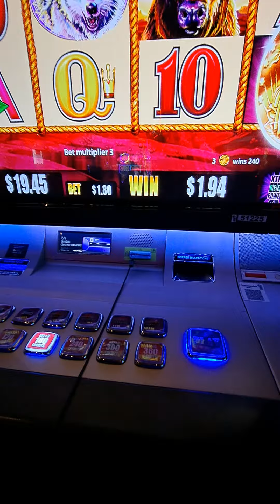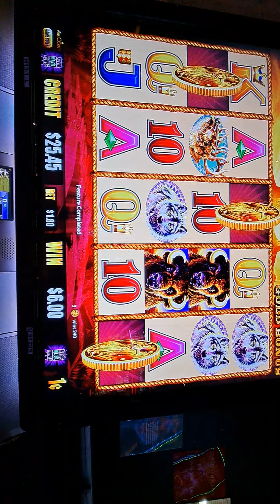Buffalo gold collection